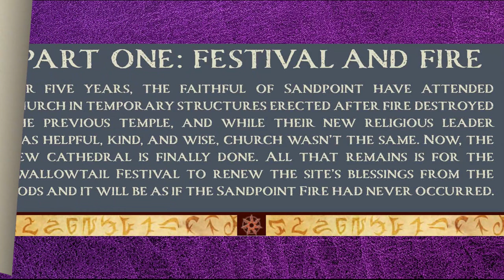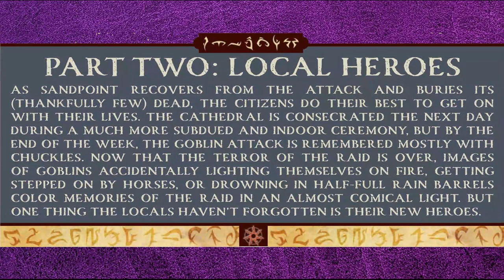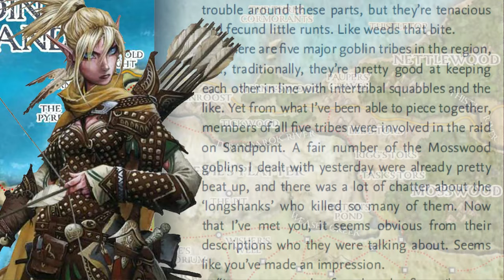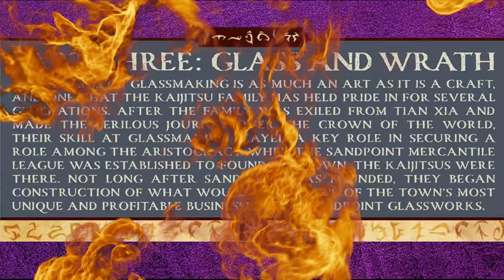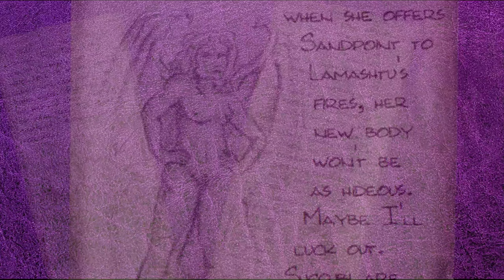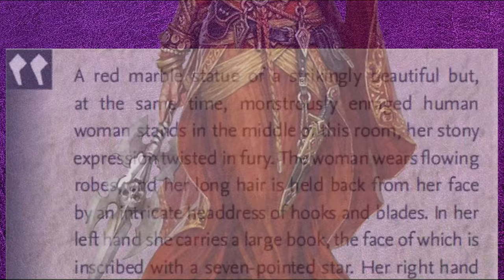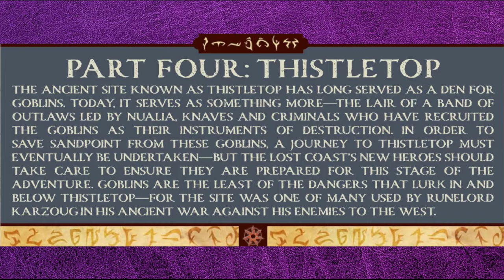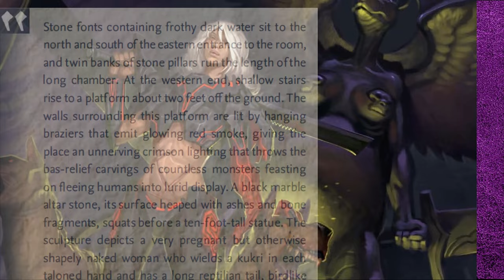Story of The Rise of the Runelords: Burnt Offerings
Today, we begin our tales. And where best to start than the beginning. Let us see how these BURNT OFFERINGS would lead us through the years. and how they directly impacted THE RISE OF THE RUNELORDS!

Lorefinder uses trademarks and/or copyrights owned by Paizo Inc., used under Paizo's Community Use Policy We are expressly prohibited from charging you to use or access this content. [This website, product name, Twitch show title, etc.] is not published, endorsed, or specifically approved by Paizo. For more information about Paizo Inc. and Paizo products, visit paizo.com.

Ambient  Music and Sound by Syrinscape.

bo Attack on Sandpoint
"01819-snarling-dogs" by "robinhood76"
"aggressive-guard-dogs" by "oneirophile"
"ambi-stone-valley-quiet-bird-wind-near-sea-sony-pcm-d50-stereo-recording-2010-08-exmoor-forrest-england" by "jaap-sijben-gmail-com"
"applause-3" by "syna-max"
"Bombexplosion" by "Smcameron"
"box-of-stuff-falls" by "animationisaac"
"carroca-na-colheita-do-cafe" by "plotzki"
"cart-rolling" by "toyokid1200"
"child-s-scream-1" by "j-zazvurek"
"child-s-scream-3" by "j-zazvurek"
"child-s-scream-4" by "j-zazvurek"
"child-s-scream-5" by "j-zazvurek"
"child-s-scream-6" by "j-zazvurek"
"child-s-scream-7" by "j-zazvurek"
"child-s-scream-8" by "j-zazvurek"
"crowd-noise-in-small-venue-001" by "sandyrb"
"cupsmash" by "tezzza"
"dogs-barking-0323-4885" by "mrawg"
"dogs-berlin" by "renmaid"
"dogs-growling" by "juskiddink"
"doublehorsecartgheorghieni" by "bourotte2"
"explosion" by "sarge4267"
"festival-crowd-01" by "koops"
"Flak-Exp" by "Kantouth"
"fouryearoldchild-laughing" by "morgantj"
"Gulls-Passing" by "M-Newlove"
"heavy-smash-001" by "joelaudio"
"heavy-smash-002" by "joelaudio"
"horse-and-carriage" by "thefilmbakery"
"platesmash" by "tezzza"
"quick-smash-003" by "joelaudio"
"Rocket" by "Nthompson"
"Seagulls-Close-Up" by "Juskiddink"
"smashing-glass" by "cosmicembers"
"stenhagen-chatting-seagulls" by "owl"
bo Catacombs of Wrath
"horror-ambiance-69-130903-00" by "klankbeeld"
"lunar_wind" by "Walter_Odington"
"pumpmkin-guts-squish-4" by "mwlandi"
"swamp-gas-bubbling-cleaned" by "dheming"
"wingflap-fast-2" by "philberts"
bo Glassworks
"ambi-stone-valley-quiet-bird-wind-near-sea-sony-pcm-d50-stereo-recording-2010-08-exmoor-forrest-england" by "jaap-sijben-gmail-com"
"Breathofdeath" by "Gabemiller74"
"feu-fournaise" by "laurent"
"Ghost-Fx" by "Oscillator"
"Rat-Gnawing-A-Rusk" by "Zabuhailo"
"Small-Junk-Dropped" by "Altfuture"
bo Local Heroes
"27-Coins" by "Freqman"
"ambi-stone-valley-quiet-bird-wind-near-sea-sony-pcm-d50-stereo-recording-2010-08-exmoor-forrest-england" by "jaap-sijben-gmail-com"
"Beerglasses-01" by "Matucha"
"Breathofdeath" by "Gabemiller74"
"carroca-na-colheita-do-cafe" by "plotzki"
"cart-rolling" by "toyokid1200"
"Chair" by "Anemicrose"
"Chair" by "Dig2008"
"Clatter1" by "Jcbatz"
"Coin" by "Thedjoe93"
"Coindrop" by "Anemicrose"
"Dicewood-Samp" by "Feegle"
"doublehorsecartgheorghieni" by "bourotte2"
"Gulls-Passing" by "M-Newlove"
"horse-and-carriage" by "thefilmbakery"
"lunar_wind" by "Walter_Odington"
"Seagulls-Close-Up" by "Juskiddink"
"stenhagen-chatting-seagulls" by "owl"
"Sword-Hit-Wood-01" by "Timmy-H123"
"Wooden-Chair-02" by "Dobroide"
"Wood-Hit" by "Jspath1"
bo Thistletop
"01835-Hinge-Creak" by "Robinhood76"
"box-of-stuff-falls" by "animationisaac"
"Breathofdeath" by "Gabemiller74"
"Creaking-Wooden-Door-0001" by "d-w"
"Creaking-Wooden-Door-0002" by "d-w"
"Creaking-Wooden-Door-0004" by "d-w"
"Creaking-Wooden-Door-0006" by "d-w"
"cupsmash" by "tezzza"
"Door-Old-Creaking-2" by "Tmkappelt"
"Fjord-Beach-00" by "Dobroide"
"Ghost-Fx" by "Oscillator"
"Gulls-Passing" by "M-Newlove"
"heavy-smash-001" by "joelaudio"
"heavy-smash-002" by "joelaudio"
"Horse" by "3Bagbrew"
"Horse-Neigh" by "Dobroide"
"Horse-Snort-2" by "Erh"
"platesmash" by "tezzza"
"Prepared-Guitar-Noise-Scraping" by "Experimental-Illness"
"quick-smash-003" by "joelaudio"
"Seagulls-Close-Up" by "Juskiddink"
"smashing-glass" by "cosmicembers"
"stenhagen-chatting-seagulls" by "owl"
Wawes-Pebbles"" by "Dobroide"